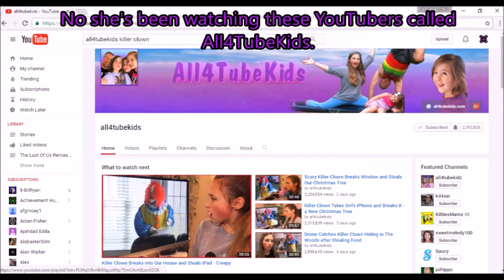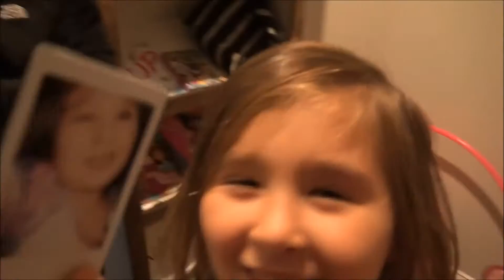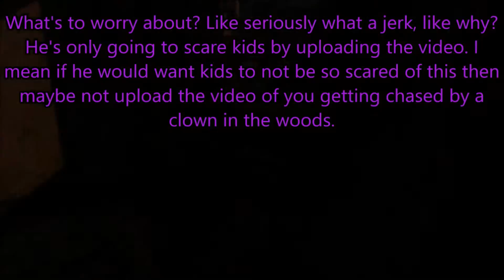Fake Killer Clown Chase Feat. All4TubeKids part 1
Sorry about missing a story last week, but in my defense I have was working on this video all week. It was my number 1 priority to make sure that this video is somewhat flawless. I never thought I would ever make this video. But I have been pushed to do so, so please listen to my side of the story before disliking and screaming your heads off for those who are fans of All4TubeKids